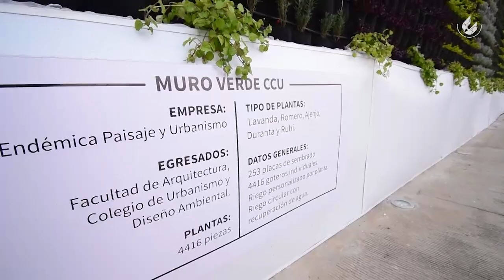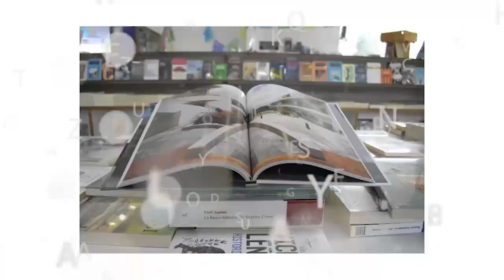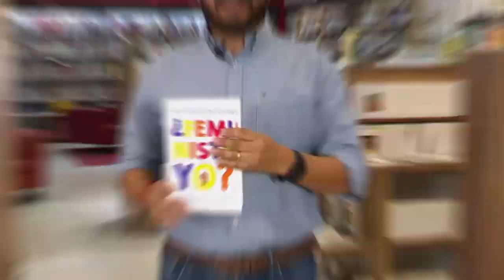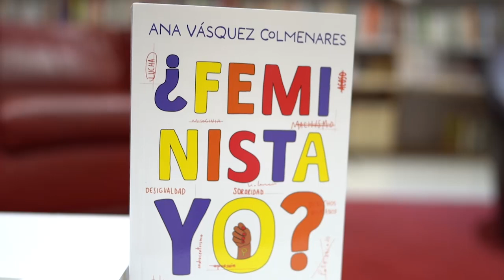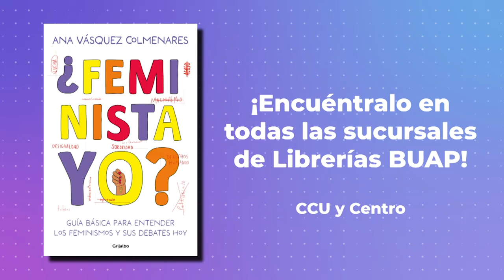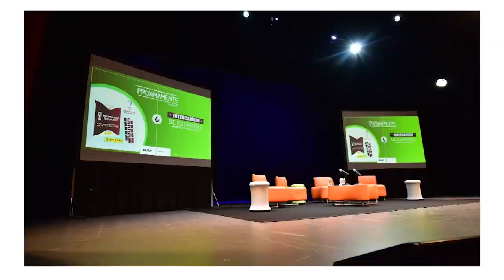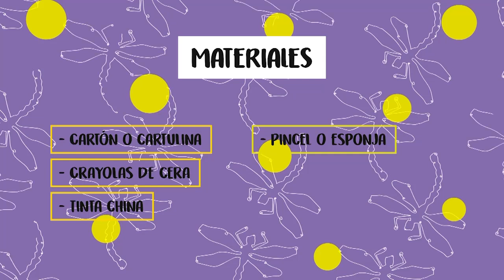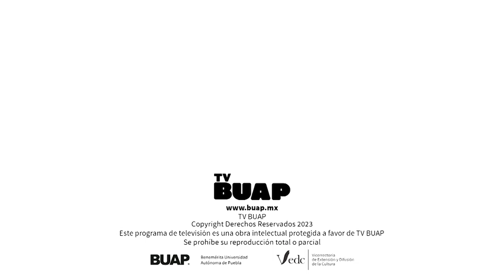Somos CCU. Ep. 02. 03 de abril.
Somos historias, cine, teatro, música, danza, conciertos y arte, en el programa que te revela lo mejor del Complejo Cultural Universitario todos los lunes a las 16:00 horas, a través de Somos CCU.

En este episodio, el número 02, Tania Morales y Daniel Mendoza entrevistan al Dr. Manuel Sandoval Delgado, participante en el diseño arquitectónico del CCU. Además, contamos con la participación de:

-Ricardo Fernández, representante de Endémica, Paisaje y Urbanismo, quien charla acerca de la armonía natural del Mural verde del CCU.
-Somos Agenda con Jessica Jacqueline y Eduardo Reyes
-Deetza Reyes Ortega, bailarina del Ballet Folklórico BUAP CCU y el Dr. Giuseppe Lo Brutto, director del Instituto de Ciencias Sociales y Humanidades.
-Memo Lorenzana y las clases de cumbia sonidera del Andador Cultural.
-La recomendación literaria: ¿Feminista yo? Guía básica para entender los feminismos y sus debates hoy de Ana Vásquez Colmenares, con el Dr. Jorge David Cortés Moreno.
-Fernanda Merino, responsable de talleres artísticos, quien te enseña a realizar un pizarrón mágico.
-La jugada de la semana: el mate del loco con el Mtro. Rafael Espinosa.
-El Mtro. José Antonio de la Rosa, coro sinfónico BUAP, quien interpreta algunas piezas musicales.